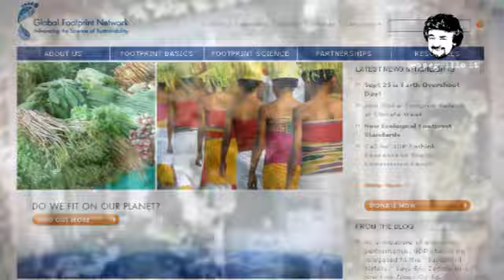Le interviste del blog beppegrillo.it: Wackernagel